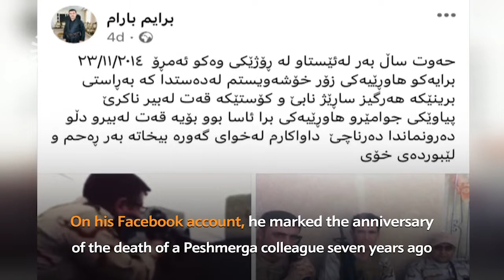Families mourn the loss of five Peshmerga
The names of the five Peshmerga killed in the Islamic State (ISIS) attack in Diyala province on Saturday have been released, with the family of 61-year-old Ismael Mohammed mourning his loss and reflecting upon his life in Sulaimani’s Said Sadiq city on Sunday.

Militants attacked the Peshmerga in the Kolajo sub-district at around 10:15pm, killing five and injuring five other Peshmerga when their vehicle hit a roadside bomb planted by the terrorist group.

Aras Samin, also from Said Sadiq, Ibrahim Baran and Nabard Saeed, both from the town of Arbat near Sulaimani, and Amin Hussein, 33, from the town of Zarayan, near Sulaimani, were all killed in the attack alongside Ismael.

Ibrahim, 40, is survived by four children. On his Facebook account, he marked the anniversary of the death of a Peshmerga colleague seven years ago.

Ismael is survived by five children. In Said Sadiq, his mother mourns her son's death, telling Rudaw that she talked to him the day before he was killed, and had been looking forward to having him at her home the following day.

Nahida Hussein, Ismael’s wife, spoke of the family’s grief. “I’m completely destroyed. He served as a Peshmerga for several years and devoted himself to his nation. We are saddened by what has happened. We are deeply saddened.”

UPDATE: Omer Tofiq, the sixth Peshmerga who was hospitalized due to his injuries died on Monday.